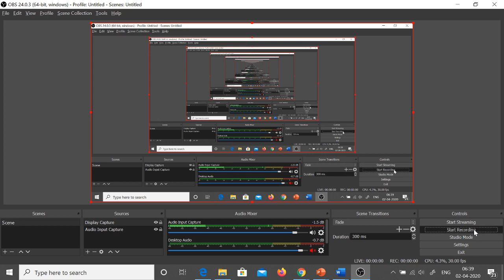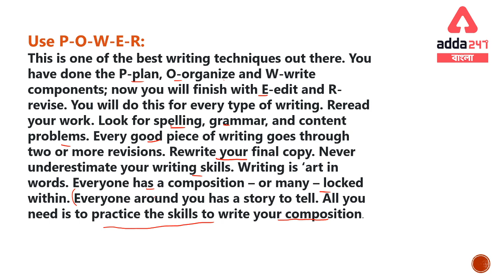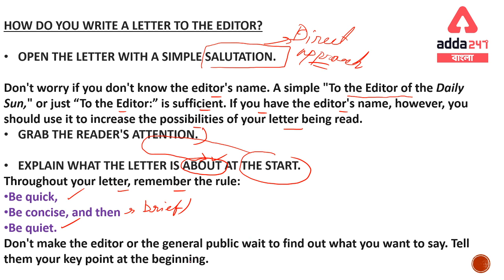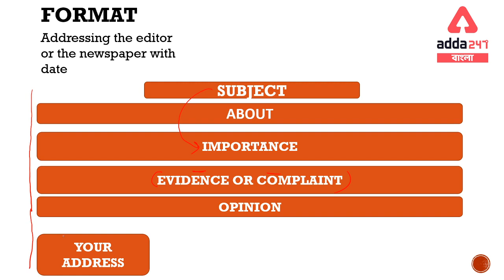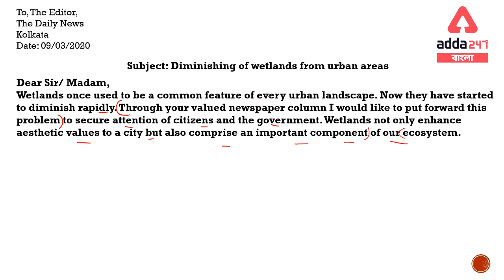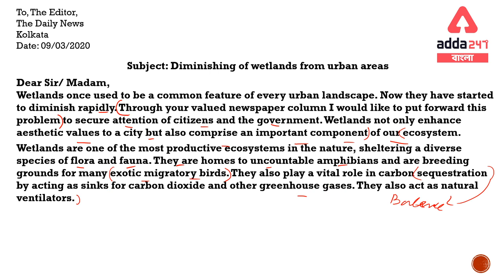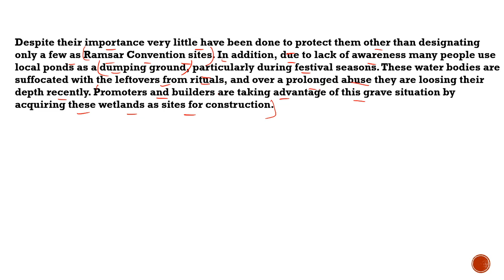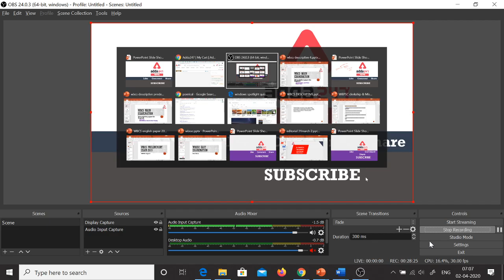WBCS English | WBCS syllabus | WBCS portal | WBCS 2020 | WBCS preparation | WBCS exam